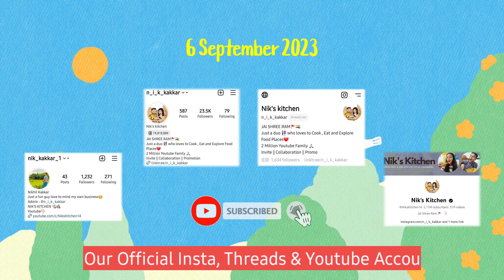Kaku "Bhalu🧸" Pe Motu "Billi🐈‍⬛️" Ne Mara Jhappata🥵😂